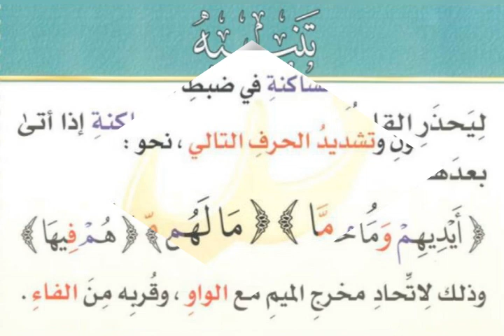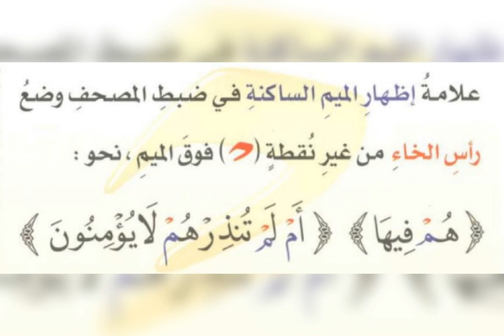Class 2 - സാക്കിനായ മീമിന്റെ വിധികൾ أحكام ‏الميم الساكنة - ഉസ്താദ് ഹാഫിള് മുഹമ്മദ് അസ്‌ലം Kuwait